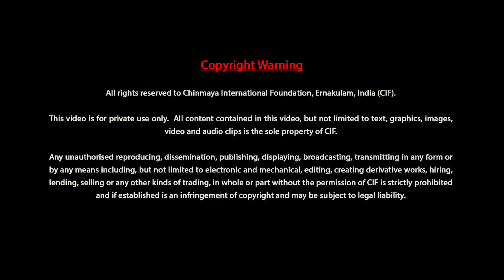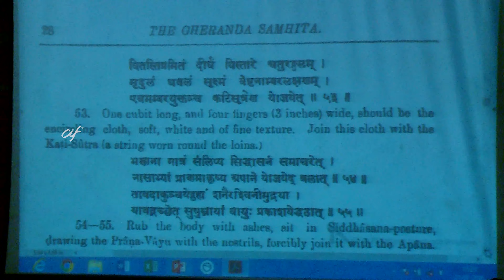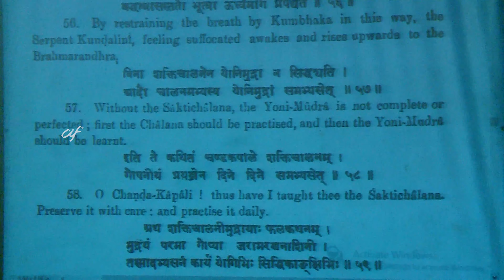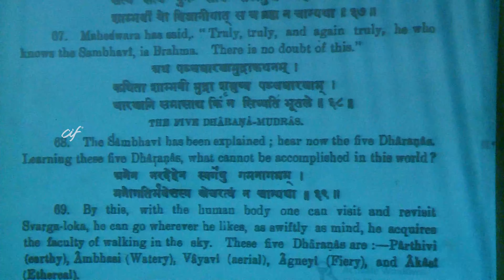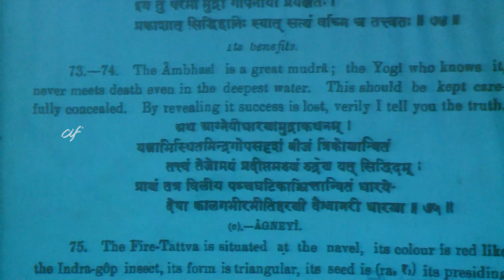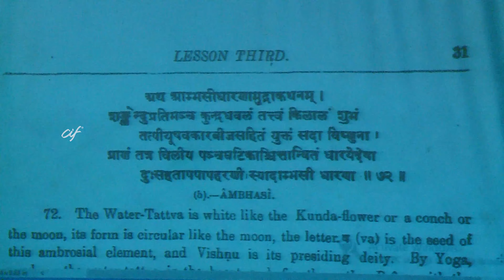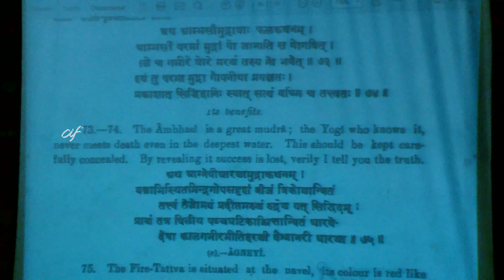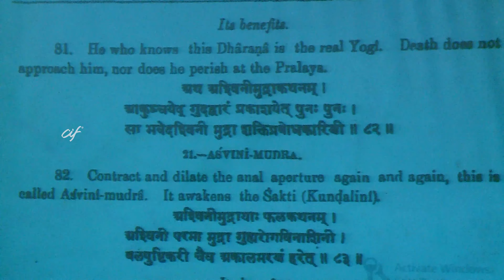Gheranda-samhita by Dr B R Sharma – Lecture 10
Topics Covered:
Lesson 03
0:00:57 Mudras part 3 of 4

Gheranda-samhita is a manual of Yoga taught by Acharya Gheranda, a great practitioner of Yoga, to Chaṇda Kapali. This treatise is considered one of the three essentials of the Yoga-vedanta-marga. Gheranda-samhita deals in detail with the asanas, pranayamas, neti, dhauti and mudras of Hatha-yoga practice with the goal being to strengthen and purify the body and mind.

The lectures by Prof. B. R. Sharma, Principal, Kaivalyadham, Lonavala, Pune, on Gheranda-samhita with detailed reading and explanation of the original Sanskrit text over a period of 2 weeks, were recorded at Chinmaya International Foundation during the Yogo Bhavati Duhkhaha workshop in January 2016. These videos are presented with a view to enhance learning through study of the original texts with well known experts.​